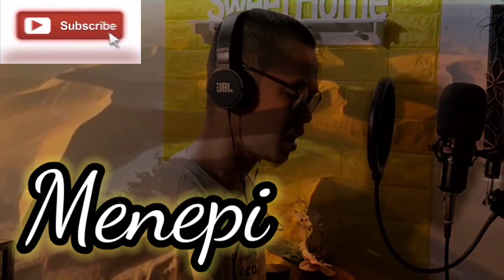Menepi /Rohandi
Lagu galau